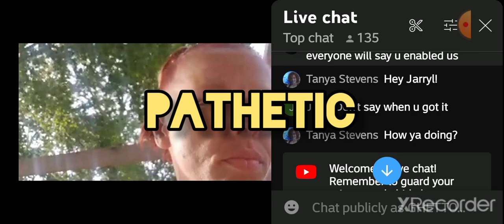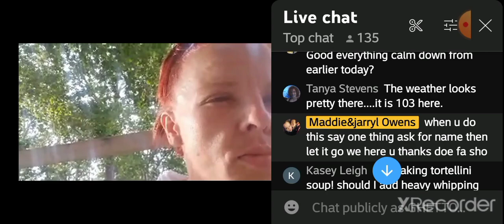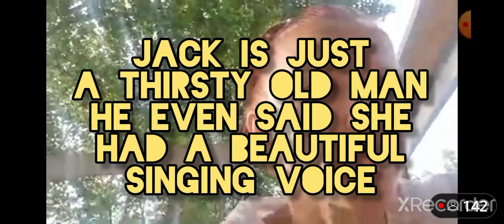welcome to the circus jack ( maddies newest enabler) EDIT: apparently jack is a woman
same stuff different day